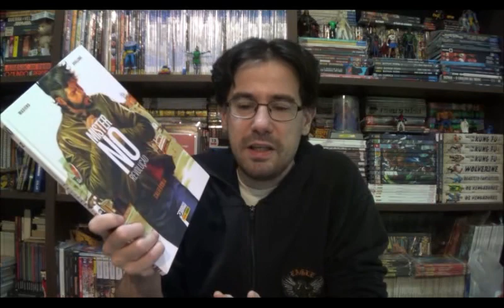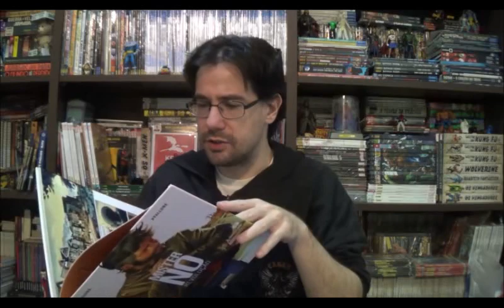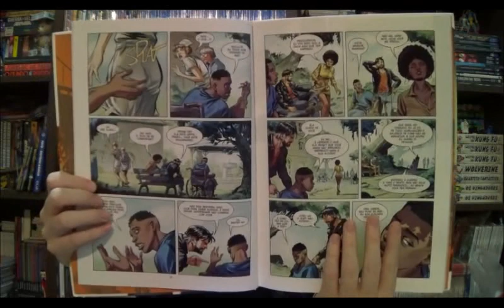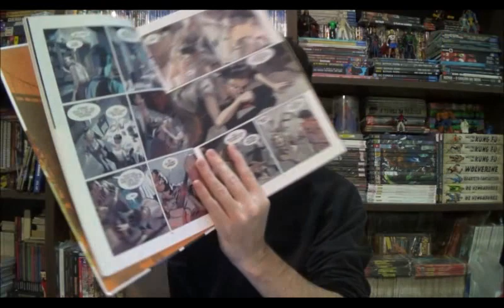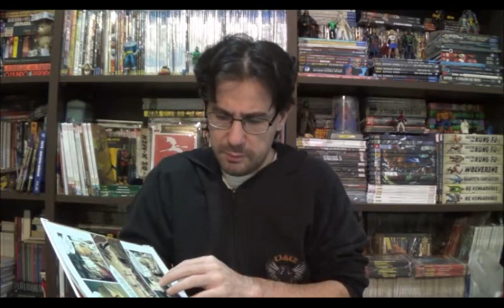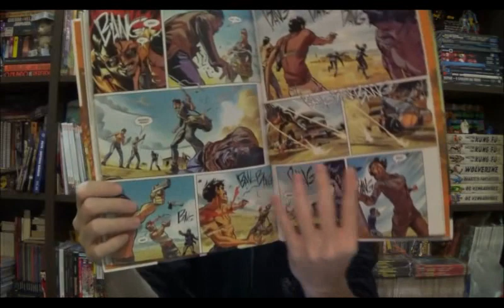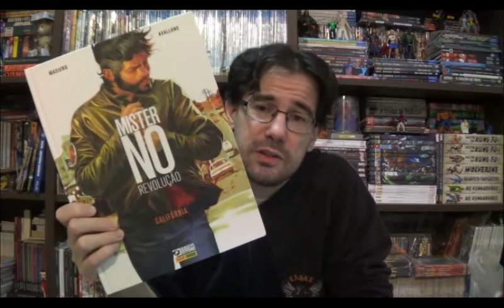Chapéu do Presto Especial - Mr No Revolução: Califórnia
Bem-vindos a mais um Chapéu do Presto Especial, no episódio de hoje quero apresentar o segundo volume de Mister No Revolução, a releitura do clássico perdoa tem do Guido Nolitta para alguns anos no futuro, nessa continuação temos sua passagem pela Califórnia.

⚠ Link para compras na Amazon

Campinas - SP
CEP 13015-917